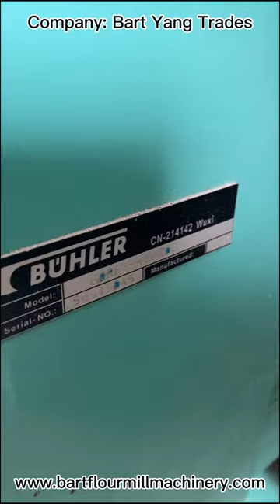Used Switzerland Buhler Purifiers we are SELLING NOW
Used Buhler Purifiers!!
9 in stock. Can be delivered at anytime.
Come and view our website and let us help you to upgrade your mill.